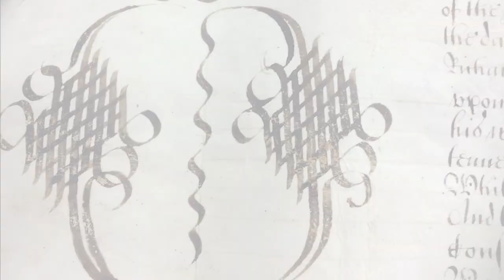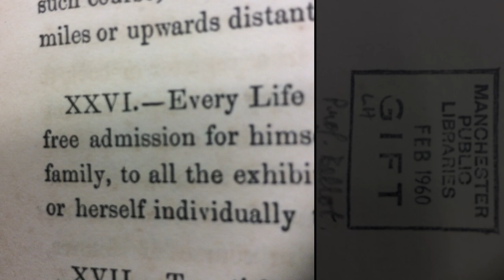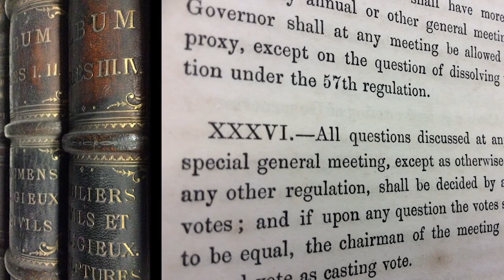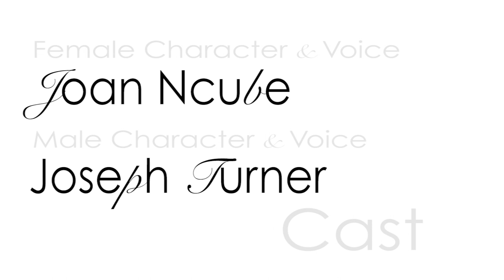The Creature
It’s Alive!  These are haunting, hybrid new works made by high schoolers and young poets aged 14-21 from in the city of Manchester!!  Poets Sarah Hymas and Helen Clare, worked with groups to explore science through poetry while Hafsah facilitated the making of weird and wonderful  ‘filmpoems’ as part of a Working Class Film School project called the Frankenscience of Poetry.  The films were screened as part of Manchester Science Festival 2014.

Commonword, Young Identity, Manchester Central Library Manchester Sceince Festival, Trinity CofE High School. Funding for Frankenscience of Poetry has been provided by the Clore Duffield Foundation through its Clore Poetry and Literature Awards.